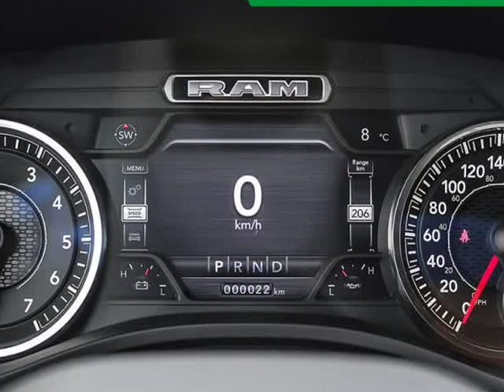2020 Ram All-New 1500 Big Horn (Kelowna, British Columbia)